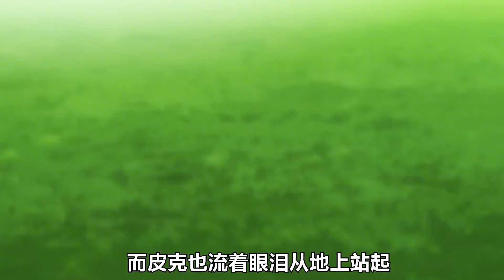男人的身體擁有上萬根關節！僅是揮出的一拳就將最強原始人打倒在地？動漫